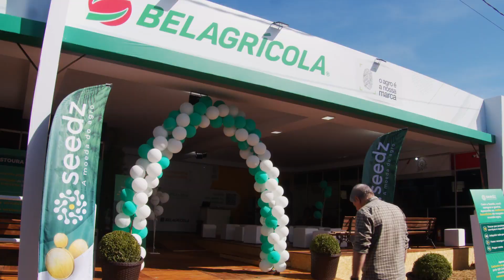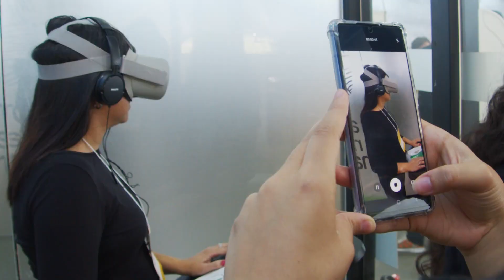Making of Bela+ 2022